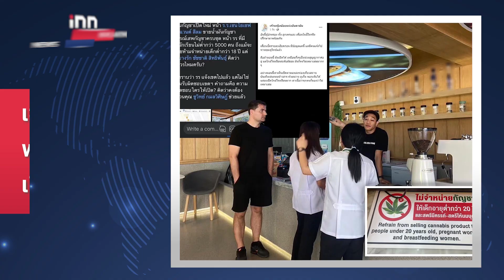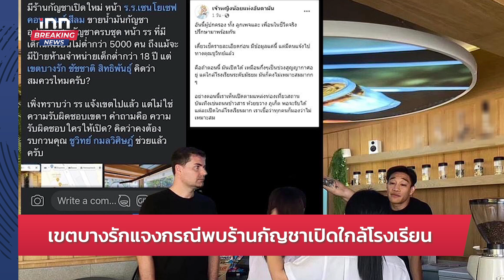นายกฯ เชื่อมั่นเศรษฐกิจไทยฟื้นฟูอย่างต่อเนื่อง : 20-05-66 | iNN Breaking News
นายกฯ สั่งการประเมินสถานการณ์เศรษฐกิจต่อเนื่อง ไตรมาสที่ 1 ปี 66 GDP ขยายตัว 2.7% สูงกว่าที่ประเมินไว้ เชื่อมั่นเศรษฐกิจไทยฟื้นฟูอย่างต่อเนื่อง

00:00 intro
01:47 รัฐบาลย้ำต่างชาติเชื่อมั่นไทย
03:10 อีสานโพลปชช. เชื่อส.ว.โหวต "พิธา"
05:28 เอกชนเชื่อนโยบายชัดโหวตนายกฯผ่าน
07:10 เขตบางรักแจงกรณีพบร้านกัญชา
08:14 จับกุมแก๊งโรแมนซ์สแกม